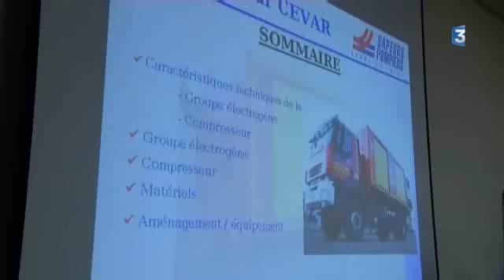Pompiers Saone et Loire 4